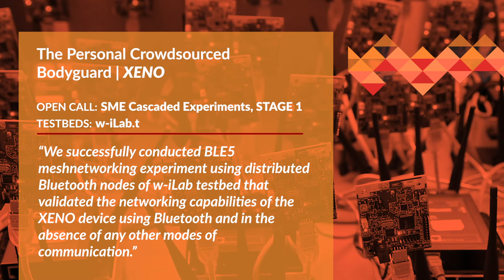Experimenters' feedback - Adlin Ho | Blockchain 5.0 OÜ (EE)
The BLE5 meshnetworking experiment was successfully conducted using distributed Bluetooth nodes of w-iLab testbed that validated the networking capabilities of the XENO device using Bluetooth and in the absence of any other modes of communication.